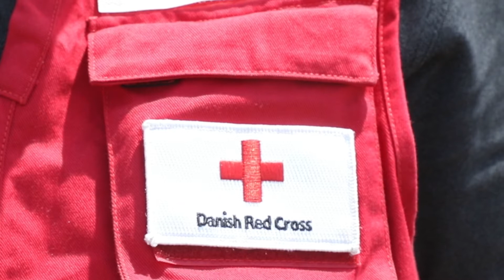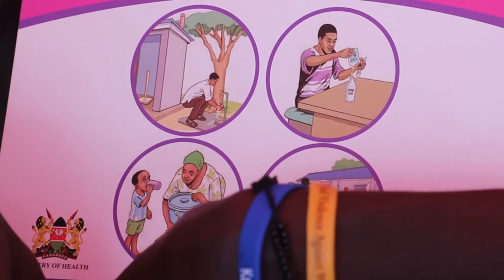Danish Red Cross COVAX Roll Out Project In Kalobeyei Integrated Settlement, Turkana County